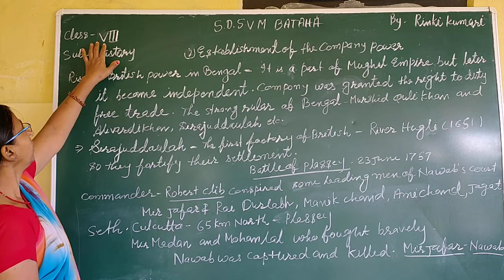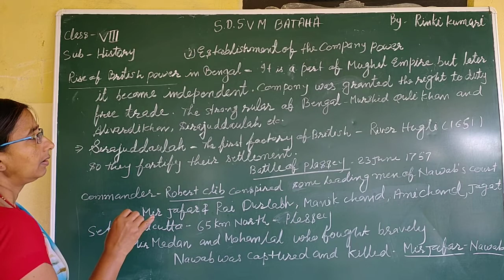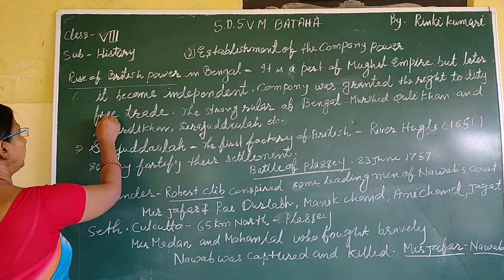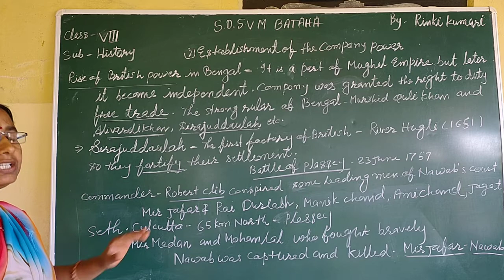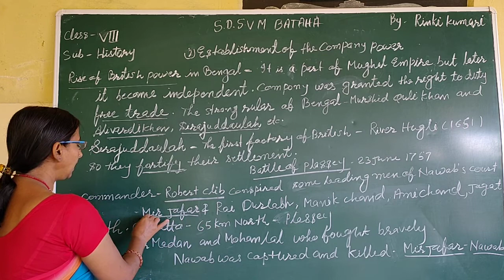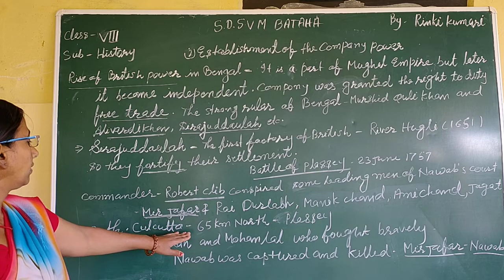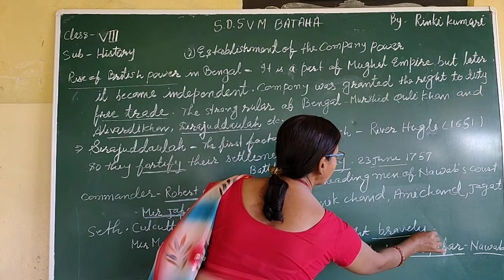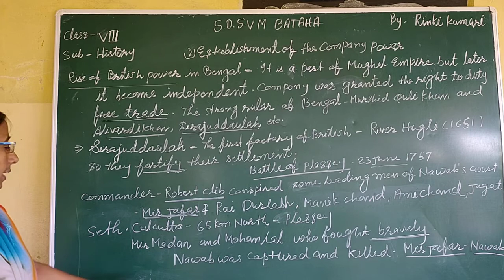SDSVM ONLINE CLASS VIIIth HISTORY BY RINKI KUMARI -06